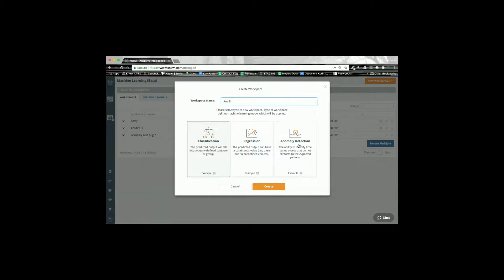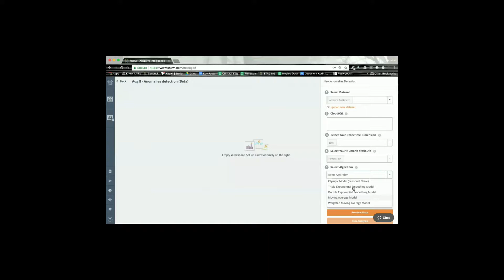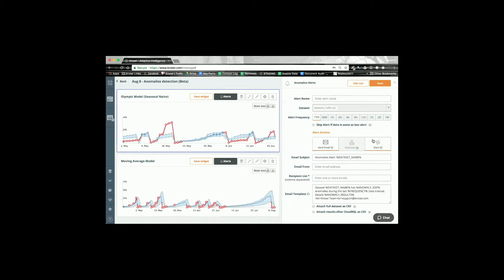Time-Series Anomaly Detection Using Knowi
Learn how to use Knowi machine learning to detect anomalies in your time-series data.